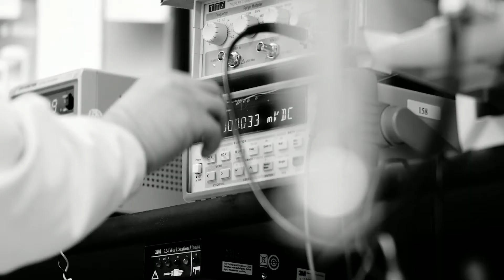Weatherford Production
Our extensive suite of production optimization products and services boost field productivity and profitability.

We have the most comprehensive artificial-lift portfolio in the industry. We provide reliable in-well measurements of pressure, temperature, seismic, vibration, and production flow rates. We also offer industry-leading production workflow and optimization software.Our experienced teams provide solutions for any production environment. We integrate well hardware, controllers, and downhole and surface instrumentation with advanced software applications to create customized production solutions and analytical insights for any asset, whether at the well, field, or enterprise level.